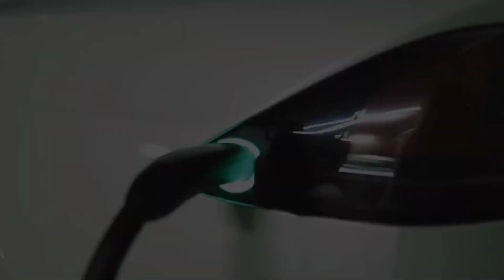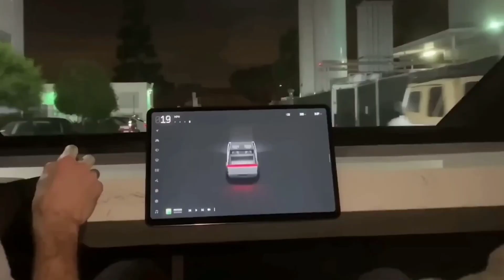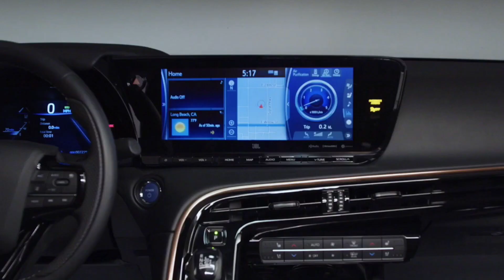Toyota LQ New Updates Are Better Than Tesla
Toyota, which is the second biggest car manufacturer in the world, has revealed a prototype EV different from everything. If the new prototype succeeds and its technology makes its way into the mainstream market, the technological evolutions could transform the way the world views EVs, such like that it may convert gas engine fans to electric vehicle owners.

In today's video, we are going to discuss whether Toyota LQ new updates are better than Tesla.

The LQ Concept was revealed in a video shared by Toyota on their own website, which reflects the Toyota LQ concept running on a solid-state battery. While Toyota provides vast amount of the world’s gas, hybrid electric, and battery electric engines, a solid-state battery is totally new for mass manufacturing.

The biggest statement towards solid-state battery technology is the time it takes for a battery to charge fully. Nowadays, firms like Chevy, Tesla, and Nissan have all developed cars that run well on their own batteries, normally lithium-ion batteries, but the drawback of charging is one that we have still yet to cross.

Tesla has made the biggest impressions in offering us fast charging options at home with their Tesla Wall Connector, giving 44 hours of range for every hour plugged in and charging.

Meanwhile, with solid-state battery technology, batteries can go from empty to fully charged in around 10 minutes.

This technology would compete with even gas-powered engines in terms of convenience, making road trips a breeze in an EV.

Any car lover will tell you that a modern gas engine will last anywhere from 150,000 to 200,000 miles without any primary rebuilds or maintenance. In fact, most used cars are priced with 200,000 miles as the operating end of an engine’s life. While this isn't always the case, it has been the standard for gasoline engines for almost half a century.

As EVs have evolved, their longevity has always been in question. As batteries of all kinds of applications appear to lose their power after a specific amount of charging cycles, how would battery-powered vehicles fare in the long run?

With solid-state batteries, it has been calculated that a vehicle would be able to go through around 250,000 miles of use while retaining at least 80% of its power capacity. With that promise of longevity, these cars could prove to be family investments that last a generation.

Topics Covered in this Video-:

tesla
toyota solid state battery
elon musk
toyota
toyota battery
tesla car
insane supercars
expensive cars
toyota lq
toyota lq concept
toyota
concept car
concept cars
new toyota lq
toyota lq car
toyota lq 2022
toyota lq consept car
toyota lq consept
toyota lq concept car
toyota lq concept walk around
toyota lq concept design
lq
future car
toyota concept